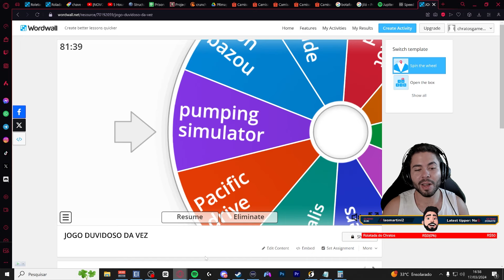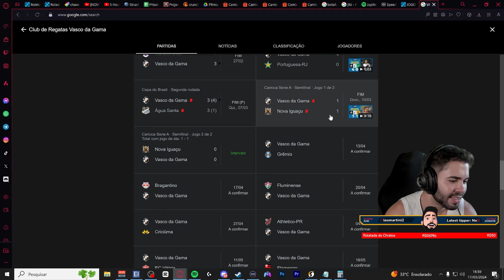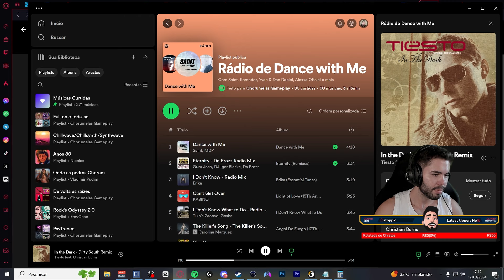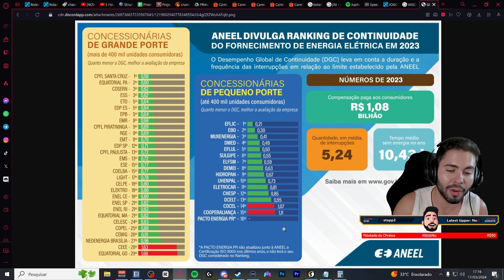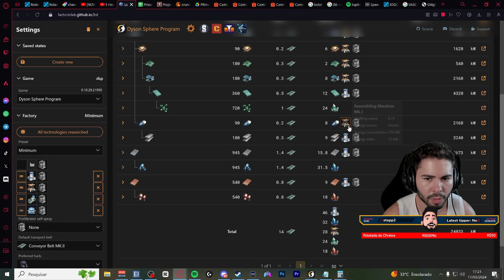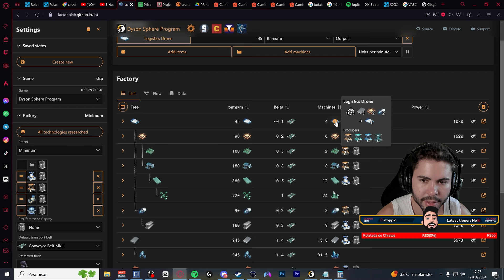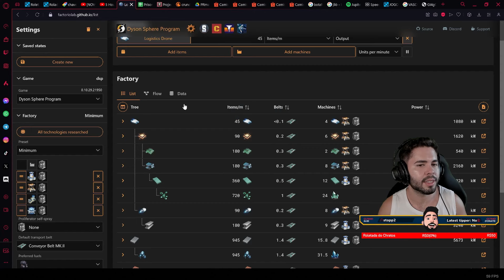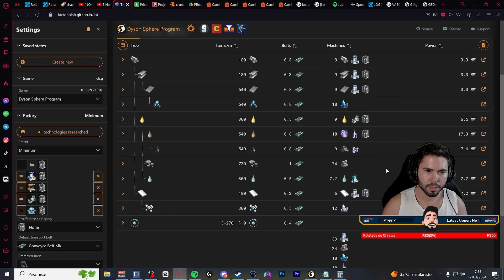A Fábrica de Drones! Drones Para Todos os Lados | Dyson Sphere Program #20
Construa a fábrica intergaláctica mais eficiente no jogo de estratégia de simulação espacial Dyson Sphere Program! Aproveite o poder das estrelas, colete recursos, planeje e projete linhas de produção e desenvolva sua fábrica interestelar, desde uma pequena oficina espacial até um império industrial em toda a galáxia.

🚩PLAYLISTS INDICADAS

 Dyson Sphere Program is a sci-fi sandbox construction game with space, adventure, exploration and factory automation elements. In the future, humanity creates a supercomputer known as the "CentreBrain" with the hope of utilizing its powerful computing capabilities to further expand the application of virtual worlds.

🎬 RECURSOS
 Edição de vídeo: Adobe Premiere CS6
 Edição de Imagem: Photoshop CS6
 Gravação de vídeo: Xplit Gamecaster, Mirillis Action, OBS